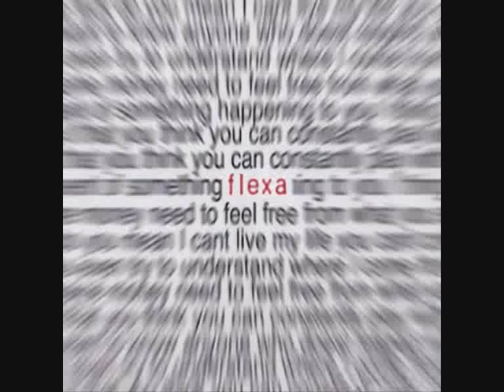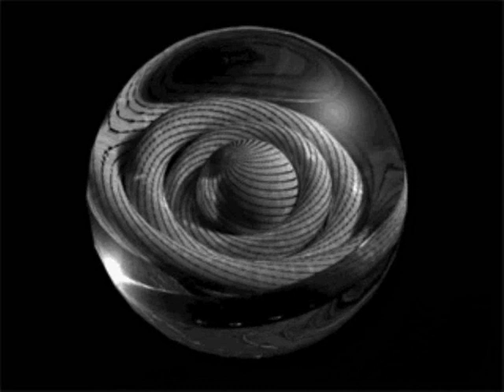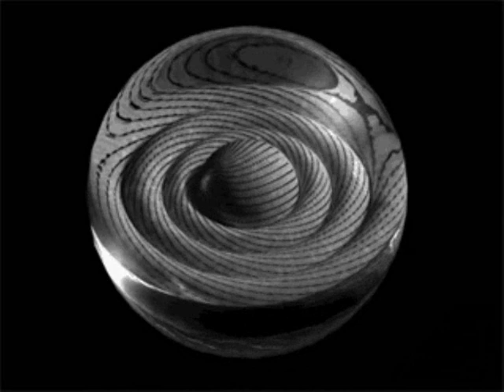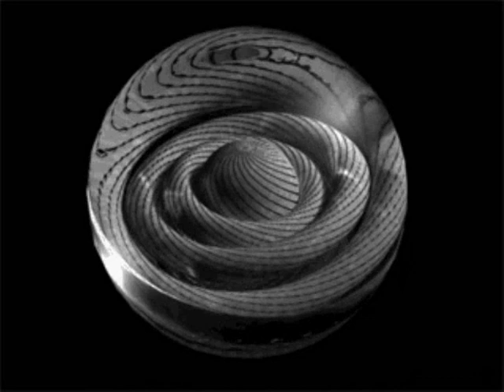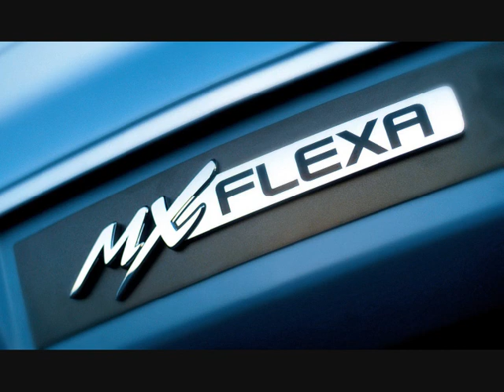Flexa Tribe - Psykoshmit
Psychotek 2011
Influences 1TR1SEK
On Fruity Loops Studio 9